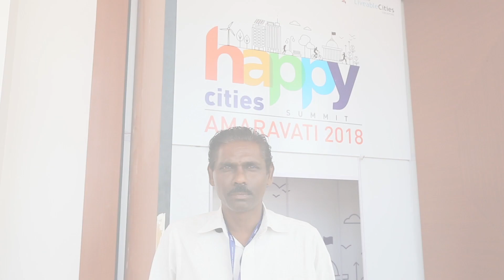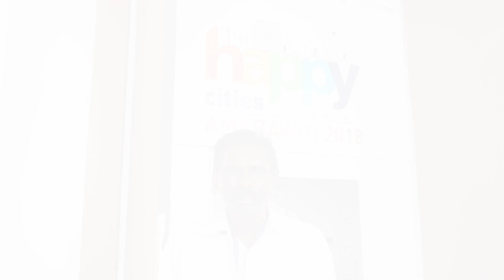Farmers at Happy Cities Summit 2018 | Amaravati | Andhra Pradesh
Farmers who gave their lands for Amaravati, the capital of Andhra Pradesh, attended the Happy Cities Summit 2018. They expressed their gratitude to Andhra Pradesh Chief Minister Nara Chandra Babu Naidu for selecting their zone and are contented with the development going on.